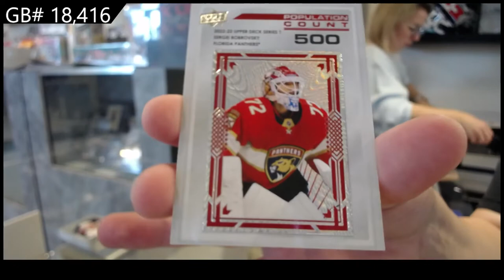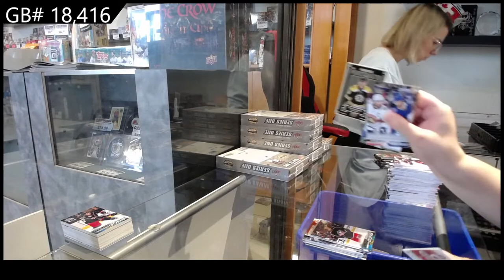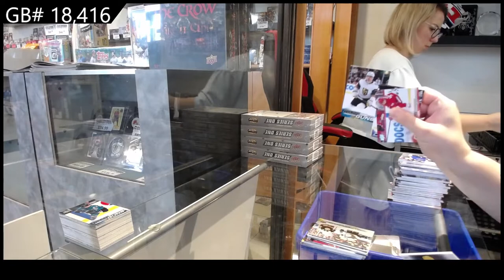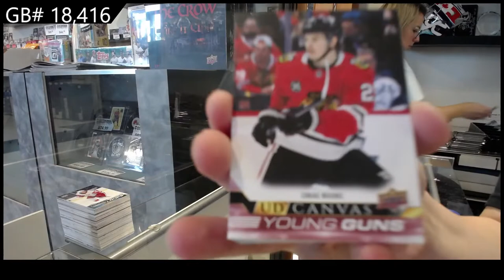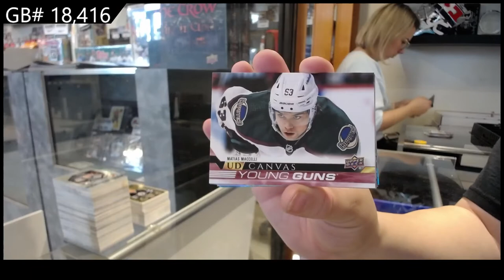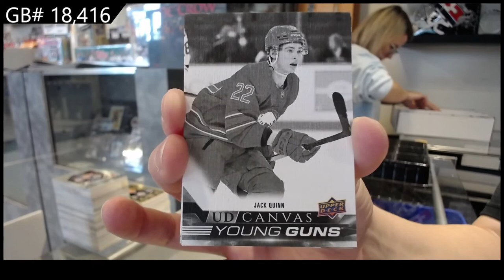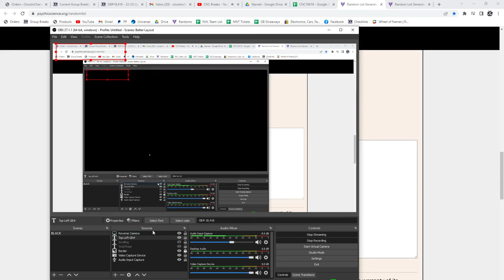22-23 Upper Deck Series 1 Hockey 12 Box Case Break - C&C GB #18,416